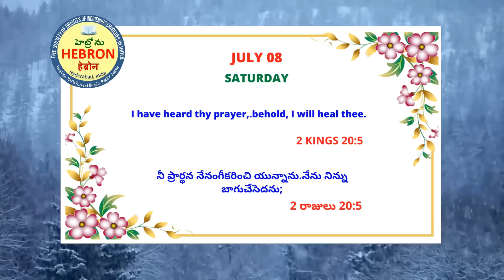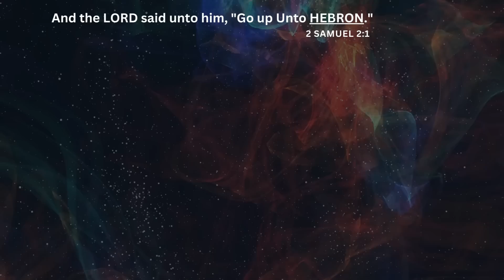MORNING MEDITATIONS, JULY 08, 2023